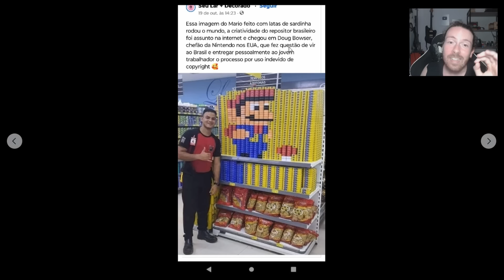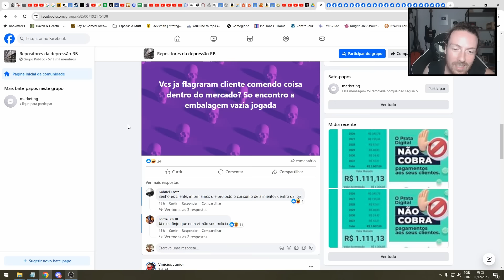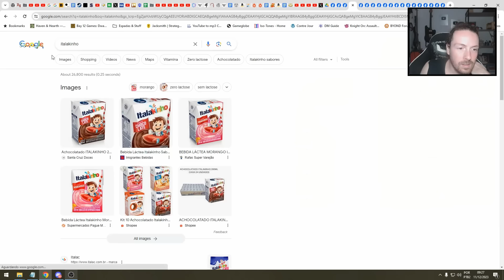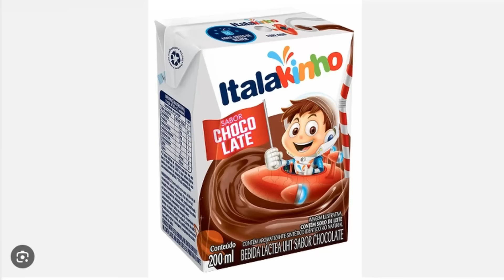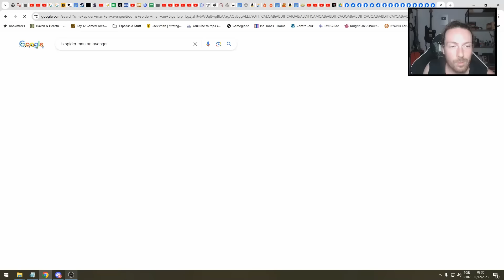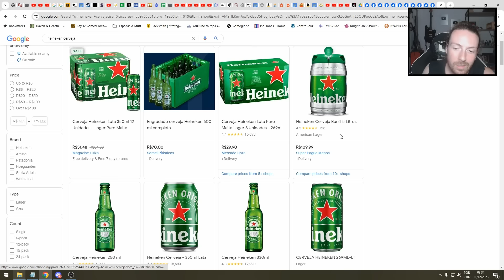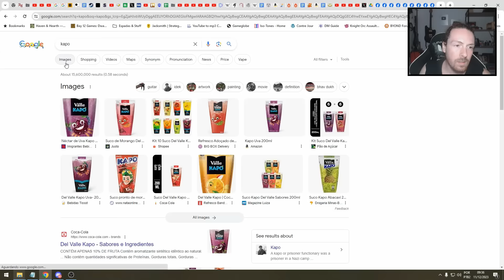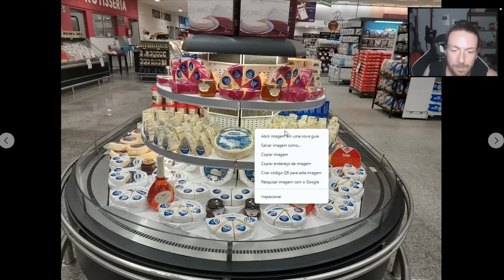Repositores de supermercado CRIMINOSOS